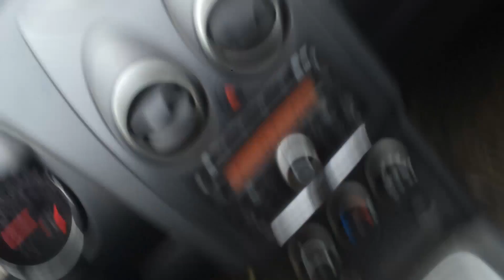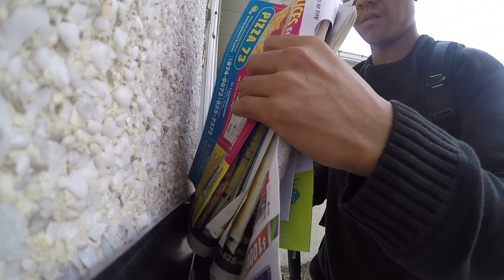20160426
late start but that ok, we still get stuff done!